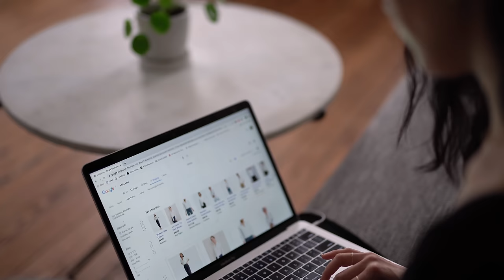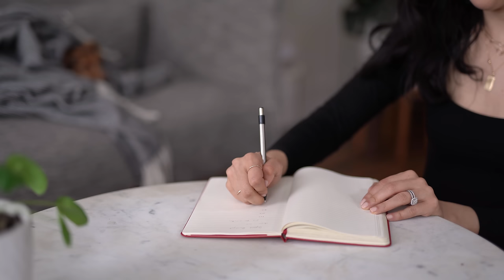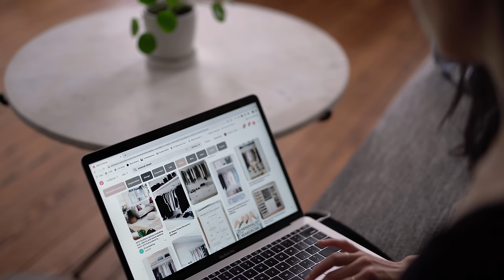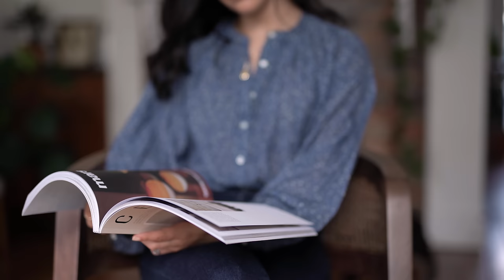7 Wardrobe Curation & Decluttering Tips That Changed My Life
Today I'm sharing 7 wardrobe curation tips that changed my life. These are the things I've figured out over the years to help me build my dream wardrobe without going broke or getting overwhelmed.

7 Wardrobe Curation Tips That Changed My Life

01 [00:48]   Progress Over Perfection
02 [01:48]   Budget Before You Buy
03 [02:56]   Stay True To You
04 [03:47]   Year-Round Color Palette
05 [04:29]   Year-Round Fabrics & Patterns
06 [05:54]   Personalize It
07 [06:47]   Don’t Throw It All Out